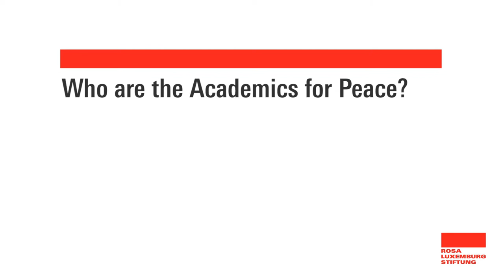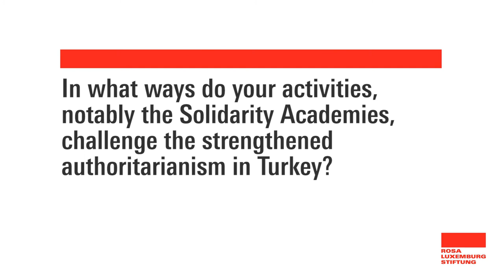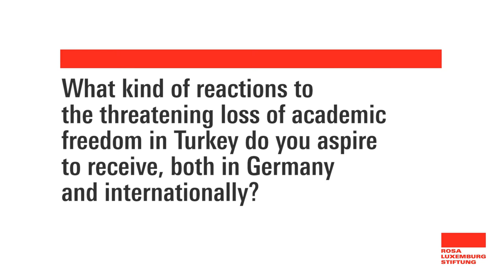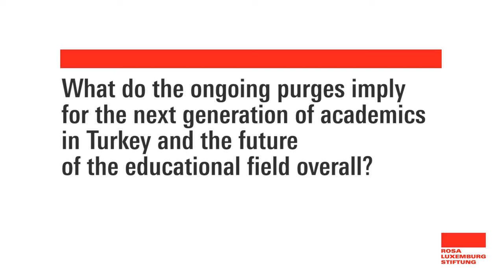«Do not be a party to crimes in Turkish Education» - "Türk Yükseköğretimindeki Suçlara Ortak Olma"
Tuba İnal-Çekiç is one of about 100 Turkish Academics, who meanwhile live in Germany. She is a founder of «Academics for Peace Germany».
In the interview in Berlin, 23 June 2017, she introduces the campaign «Academic Boycott of Turkey»:
Tuba was a guest in a talk in Berlin: Bu daha başlangıç – Das ist erst der Anfang! Gesprächsreihe zu Strategien gegen Autoritarismus in der Türkei:

Türk Yükseköğretimindeki Suçlara Ortak Olma
Röportaj: Tuba Çekiç İnal, Barış İçin Akademisyenler Almanya
Berlin, 23 Haziran 2017